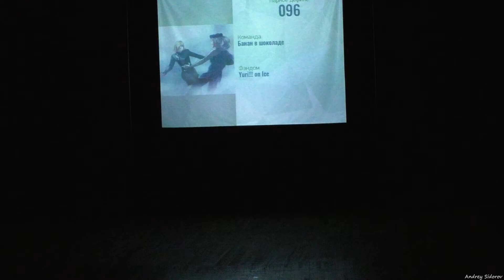096 Банан в шоколаде - Yuri!!! on Ice